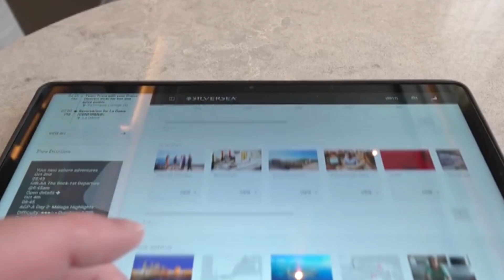First Class on the World’s Most Luxurious Cruise Unveiling Unmatched Elegance | Most Expensive Ship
Embark on an extraordinary journey aboard the world's most luxurious cruise ship. Experience unparalleled elegance, lavish amenities, and impeccable service in this exclusive unveiling. Discover what makes this the pinnacle of luxury travel and indulge in a voyage like no other.

I HOPE YOU GUYS ENJOY THIS! If you enjoy this video, please like it and share it.

@ULTIMATE LUXURY